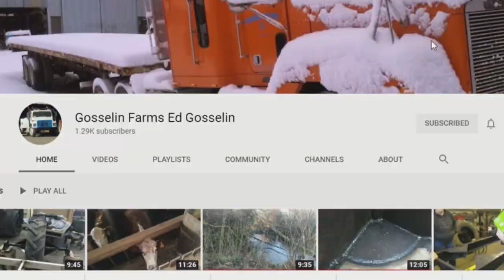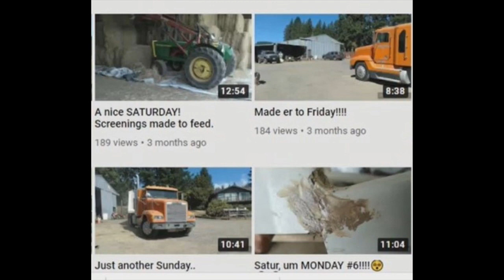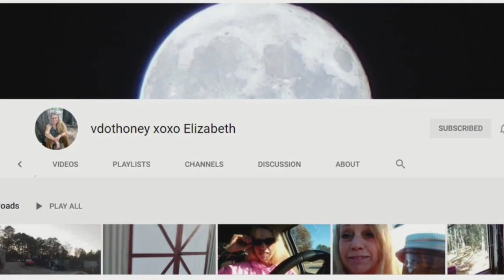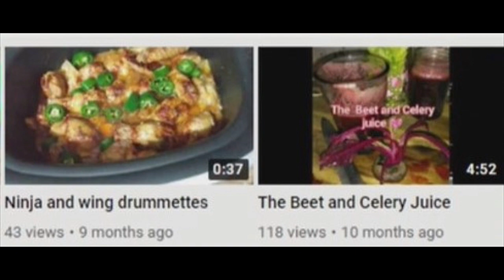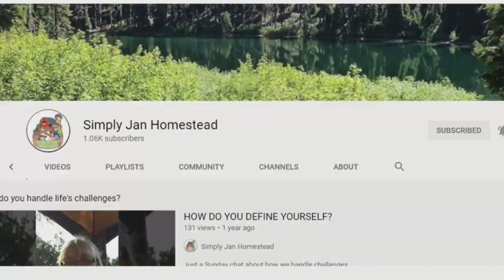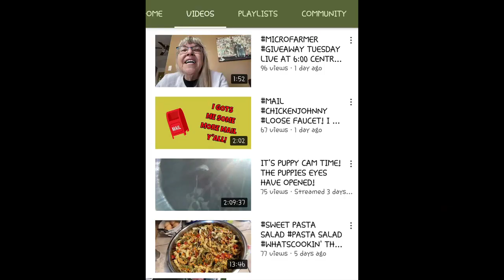Sunday Shout-Outs 59